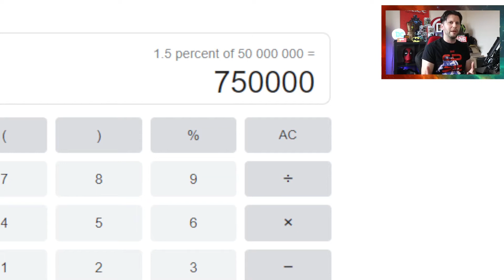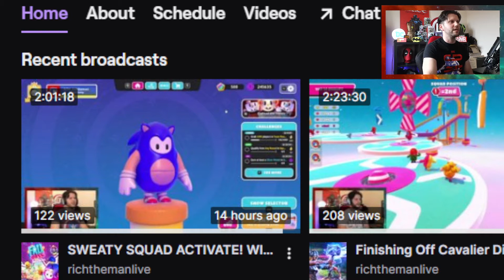Sweat Squad Get Rare Achievement in Tough Game Mode | LETS GO!! | Fall Guys Ultimate Knockout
Today i played.

🛑 RICHARD PLAYS 🛑 Covering Free To Play Games, PC Games, PS4 Games, VR Games and Much More.